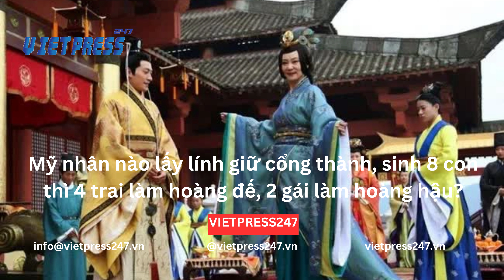Mỹ nhân nào lấy lính giữ cổng thành, sinh 8 con thì 4 trai làm hoàng đế, 2 gái làm hoàng hậu ?